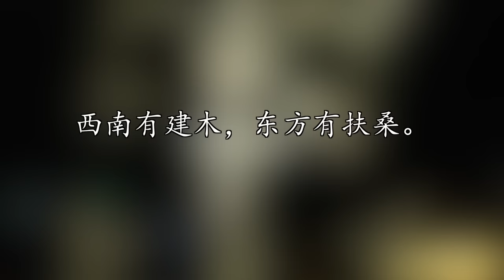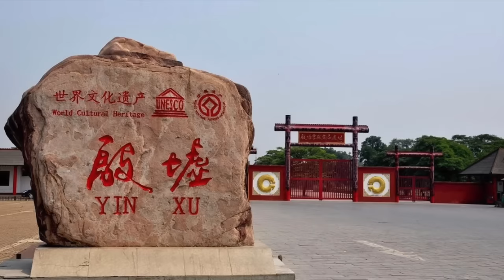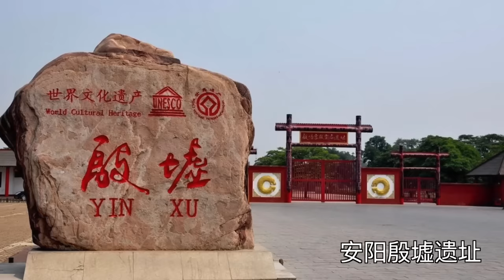袁腾飞聊三星堆：原生文明还是外来文明？循迹漫聊 210325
本频道专注于袁腾飞早期内容与漫聊精选，更多袁腾飞经典专辑与最新发布，欢迎下载循迹讲堂APP